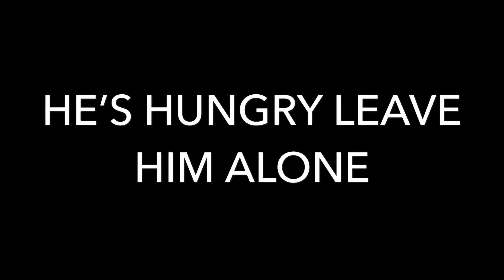A hungry dragon gets attacked by the military (animation)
HE’S HUNGRY LEAVE HIM ALONE